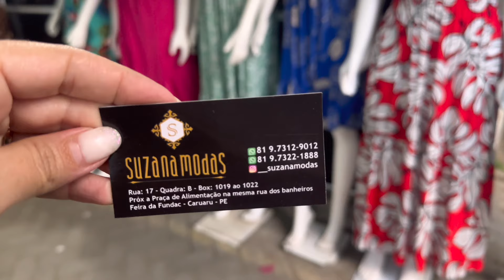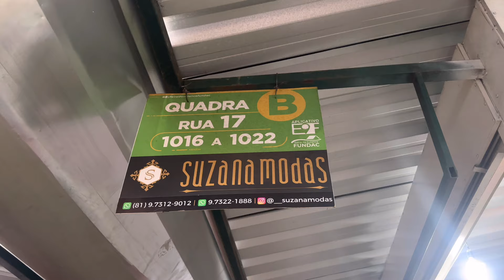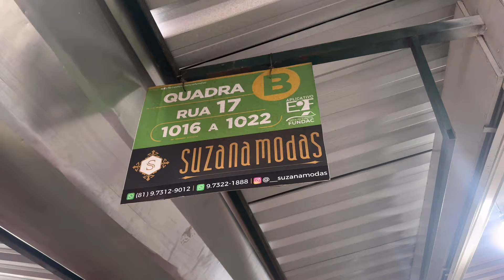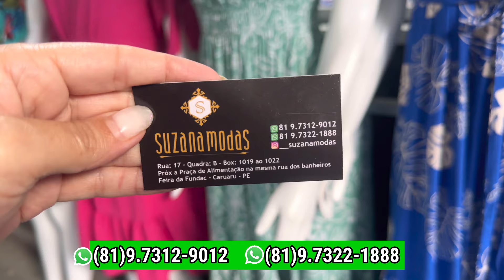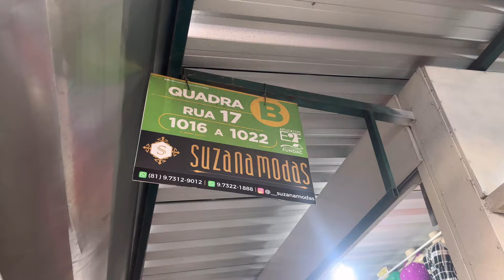VESTIDOS DIRETO DA FONTE COM PREÇOS PRA REVENDAS NA FEIRA DA SULANCA DE CARUARU PERNAMBUCO!!!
contato suzana modas
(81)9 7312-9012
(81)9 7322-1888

BOX 1019/1022

ALTAS HORAS OUTLET
BOX SUZANA MODAS RUA (O) BOX 37 AO 39

ENDEREÇO DA LOJA SUZANA MODAS: RUA DR. BARTOLOMEU DE ANACLETO N-494, BAIRRO DO SALGADO, CIDADE DE CARUARU- PERNAMBUCO